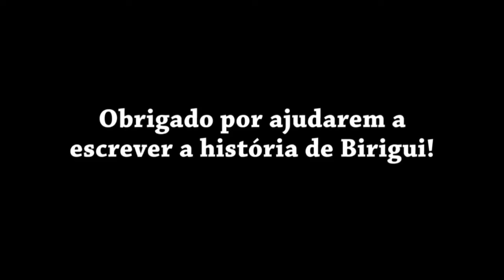PIONEIROS DE BIRIGUI - VÍDEO 01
MEMÓRIAS DE BIRIGUI - PIONEIROS / VÍDEO 01 - Pequena homenagem aos moradores e famílias pioneiras de Birigui, que sem dúvida, fizeram e fazem parte da história de nossa cidade. Edição/Restauração: JOSÉ CARLOS IGNEZ - ARQUIVO: BIBLIOTECA/MUSEU DE BIRIGUI.
Vídeo gentilmente cedido por José Carlos Ignez